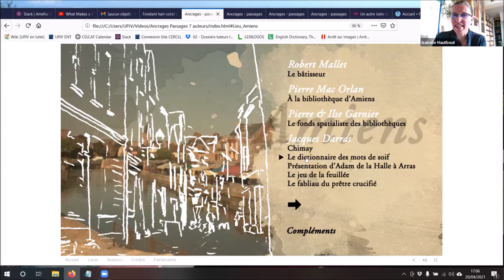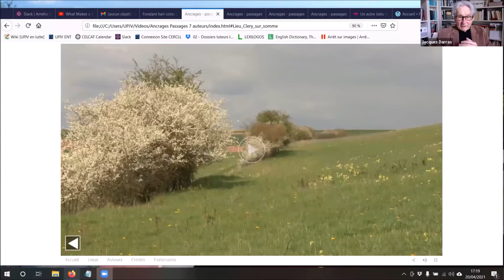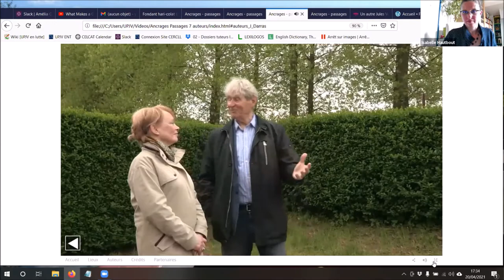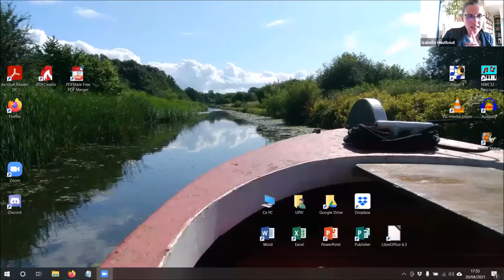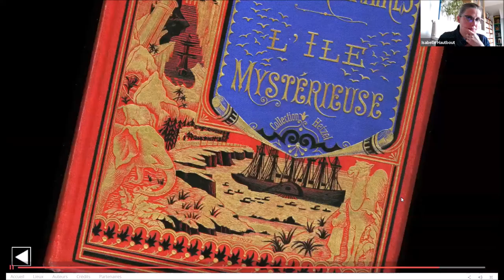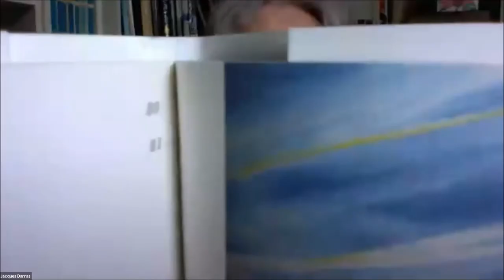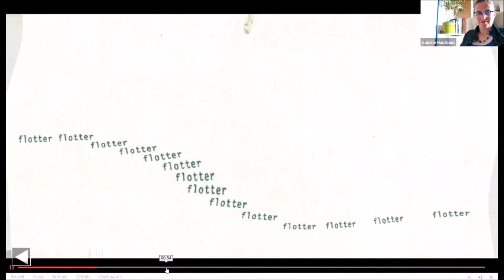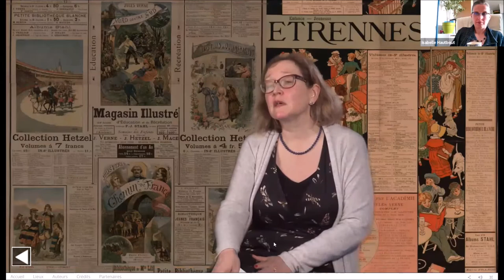Présentation du webdoc "Ancrages-Passages", par Jacques Darras et Isabelle Hautbout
Le webdocumentaire Ancrages-Passages, récemment récompensé d’une mention spéciale au concours européen du patrimoine, présente sept écrivains pour lesquels la Picardie est une référence majeure : Hector Malot, Jules Verne, Pierre Mac Orlan, Robert Mallet, Pierre et Ilse Garnier, Jacques Darras.

Il interroge leurs sources d’inspirations ainsi que les influences qu’ils ont exercées et offre des lectures vivantes de leurs textes. Nous proposons un parcours, illustré d’extraits vidéo, dans cette galerie d’écrivains lisant et lus, avec le regard privilégié de Jacques Darras, lui-même auteur et lecteur.